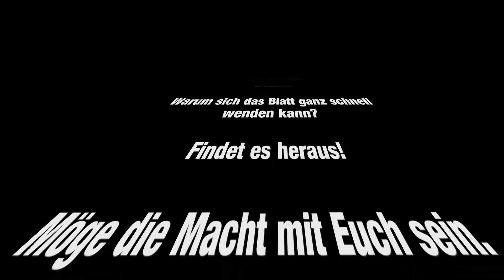The Forest - Let's Play #17 - Winterforest [FACECAM/DE/PC/HD]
LET'S PLAY
THE FOREST
EPISODE XVII
WINTERFOREST

Es sollte eine wunderschöne Reise mit unserem Sohn werden - doch dann kam alles anders...

Warum sich das Blatt ganz schnell wenden kann?

"In The Forest, '(a survival game)' the player must survive on a forested island after a plane crash during which mutants are seen taking the player's son away. (...)

The Forest is a first-person open world-survival video game developed by Canadian company Endnight Games for Microsoft Windows and PlayStation 4.The game takes place on a heavily forested island where the player character and a young child are the survivors of a plane crash. The game features nonlinear gameplay, with no set missions or quests, empowering the player to make their own decisions for survival."

Quelle Wikipedia